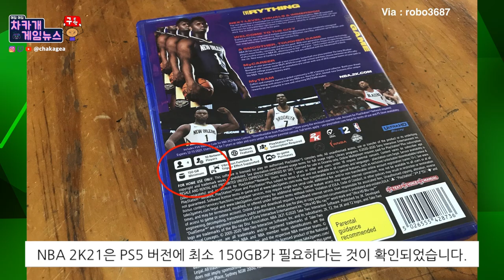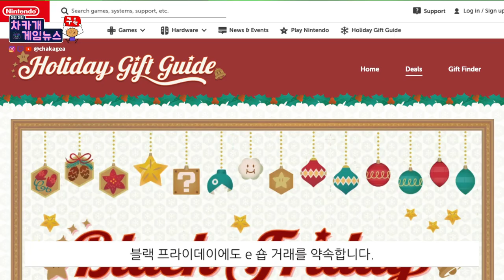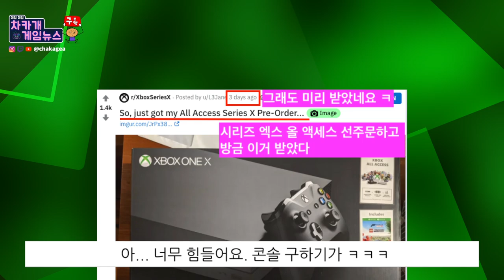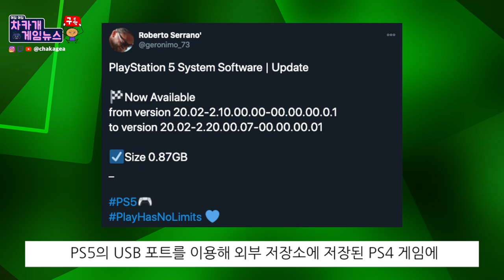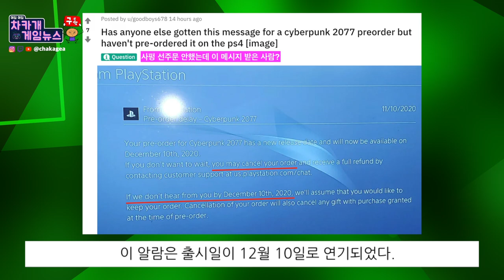XSX 주문 대실패! | PS5 첫 시스템 업데이트 | 닌텐도 e숍 할인 | NBA 2K21 | PS4에 사펑2077 연기 알람 - 등 | 차카게임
감사합니다.

- 시간표
00:00 NBA 2K21 PS5 최소 용량 150GB
00:39 라스트오브어스, 갓오브워 PS5 듀얼센스 지원
1:18 Dead by Daylight PS5 와 XSX 그리고 게임패스에 등장
2:45 닌텐도 블랙프라이데이 빅 세일
3:43 엑시엑 주문 대실패
4:29 PS5 첫 시스템 업데이트
5:23 어쌔신 크리드 발할라 프로듀서 엑스박스 첫인상
6:53 소니, PS4 사펑2077 선주문 취소 알림

젤다 친구 링크
소니, 사펑2077 선주문 취소 알림
어쌔신 크리드 발할라 프로듀서 엑스박스 첫인상